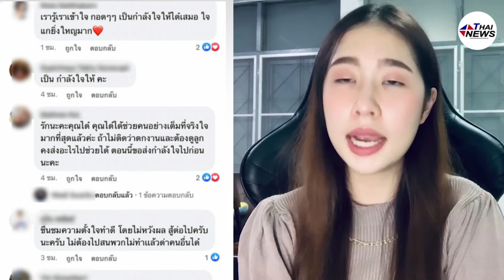“ได๋ ไดอาน่า” ตัดพ้อเศร้าอ่านแล้วรู้เลย ต้องการเพียงอย่างเดียวคือช่วยเหลือคน ! | เด่วรู้กันบันเทิง